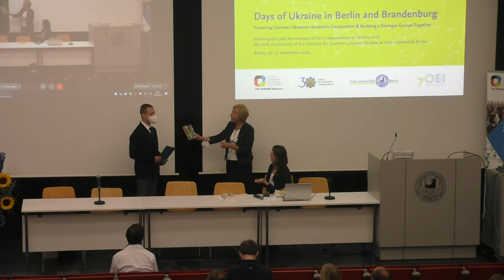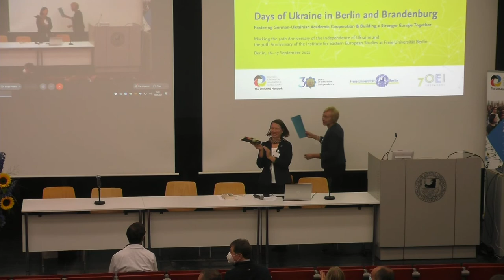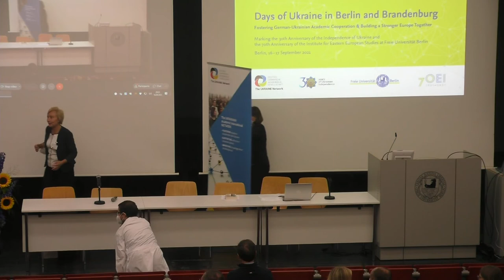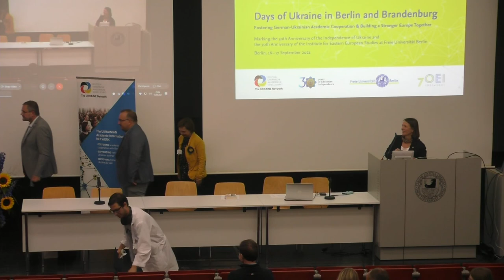Day I: M. Bondas, Musical Interlude & Award Ceremony of the UKRAINET PhD Contest 2021, 16 Sept. 2021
This musical interlude was delivered by Marina Bondas (Rundfunk-Sinfonieorchester Berlin, It was recorded during the scientific networking conference "Days of Ukraine in Berlin and Brandenburg". This event was organized in Berlin on 16-17 September 2021 to mark the 30th Anniversary of the Independence of Ukraine and the 70th Anniversary of the Institute for Eastern European Studies at Freie Universität Berlin under the motto "Fostering German-Ukrainian Academic Cooperation and Building a Stronger Europe Together". It was organized by the Freie Universität Berlin and chaired by Prof. Theocharis Grigoriadis, Institute for East European Studies at FU Berlin, in cooperation with the German-Ukrainian Academic Society and supported by the DAAD with funds from the Federal Ministry of Education and Research. This scientific networking conference offered for the first time an excellent exchange platform for German-Ukrainian cooperation in higher education, science, and research in Berlin and Brandenburg. More

© CeDiS/ FU Berlin

00:00:00 Marina Bondas, Musical Interlude

00:08:35 Award Ceremony of the UKRAINET PhD Contest 2021

About Marina Bondas: born in 1979 to a Ukrainian family of musicians in Kyiv, Ukraine she moved to Germany in 1992. Trained first by her parents, she then studied in Würzburg with Prof. Grigori Zhislin and at the Hochschule der Künste in Berlin with Tomasz Tomaszewski. Since 2003 she has been a member of the Rundfunk-Sinfonieorchester Berlin in the 1st violin section Parallel to her orchestral and chamber music activities, she is currently completing postgraduate studies at the University of Music Vienna with Prof. D. Schwarzberg.
Her successes include prizes at the Ukrainian and the Soviet Youth Violin Competition, in Germany at the State and National Competition "Jugend musiziert", also the International Violin Competition Kloster Schöntal, the International Violin Competition "Imienia Rodziny Grobliczov" in Krakow, the DAAD Foundation and the Artlaender Music Prize. Apart from her full-time activities, Marina Bondas is very much involved in Klezmer, jazz and salon music, mostly writing or arranging the pieces for her performances herself.

Marina founded the initiative aimed at supporting children in the war-turn Eastern Ukraine. The idea was born in the summer of 2015 during her trip through the Eastern Ukrainian war zone. Meanwhile, more and more musicians and artists have joined this initiative and the idea has grown into a large project. Under the slogan MUSIK RETTET (engl. “music saves”) they travel to the war torn cities on the Ukrainian front line and carry out cultural and rehabilitation projects. Since summer 2016 Marina and her NGO "Heart for Ukraine" organizes MUSIK RETTET SUMMER CAMPS and bring war traumatized children and adolescents to Germany for two weeks for recovery and rehabilitation, where they take part in musical, artistic and therapeutic workshops, enjoy the tranquility and nature, experience the colorful city of Berlin and European traditions and culture.